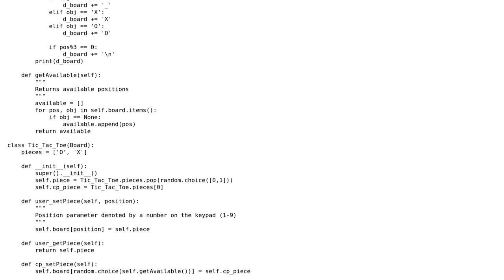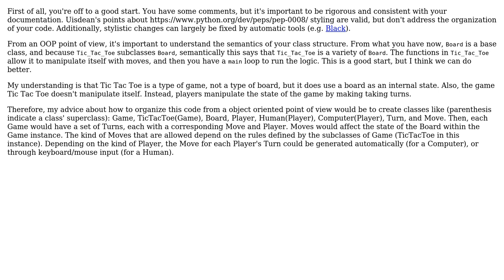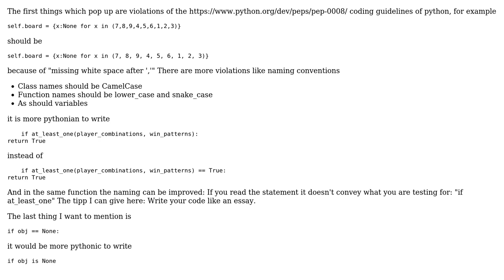Code Review: Beginner's user vs. computer Tic Tac Toe (2 Solutions!!)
Code Review: Beginner's user vs. computer Tic Tac Toe

With thanks & praise to God, and with thanks to the many people who have made this project possible! | Content (except music & images) licensed under CC BY-SA | Music | Images & others | With thanks to user wklock user Von Vic Cayas user Uisdean Chapped and the Stack Exchange Network Trademarks are property of their respective owners. You are responsible for your own actions.